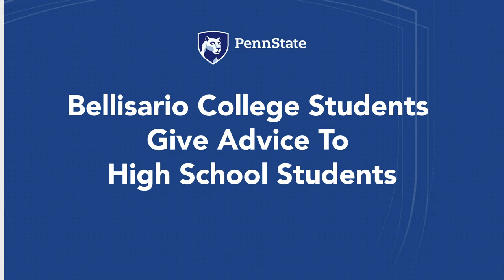Bellisario College Student Testimonials: Advice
Bellisario College students give some advice about being open-minded, taking your time, and being brave.